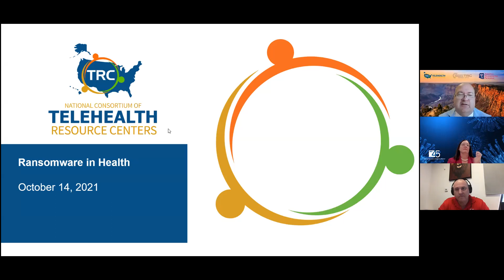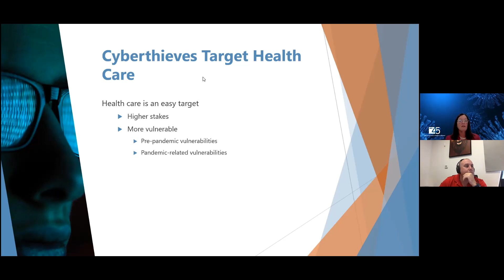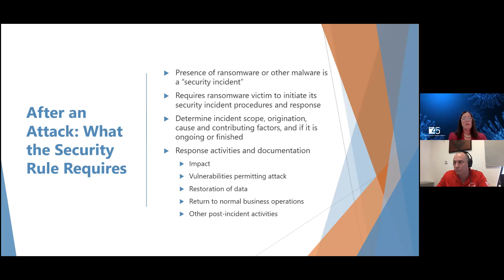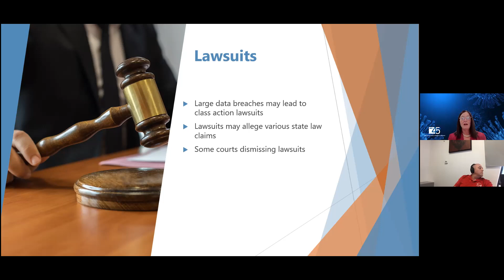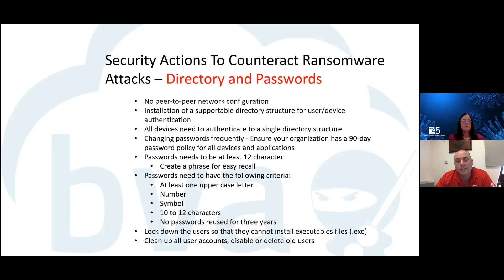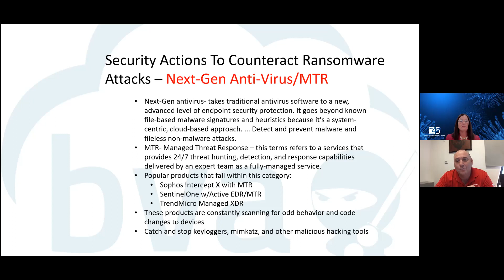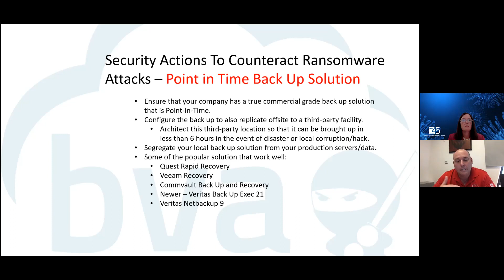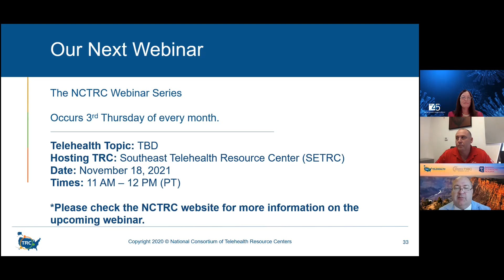Ransomware in Health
Hosted by: Southwest Telehealth Resource Center

Outcome Objectives:
• Describe the basics of ransomware and why it poses cybersecurity and other risks.
• Determine weaknesses in healthcare systems.
• Identify methods to counteract ransomware in medical settings.

Speakers:
-Jeanne E. Varner Powell, JD, Senior Legal Risk Management Consultant, MICA
-David Shelley, President, BVA Inc.

Moderator:
Michael J Holcomb, Associate Director, Information Technology, Southwest Telehealth Resource Center, Arizona Telemedicine Program